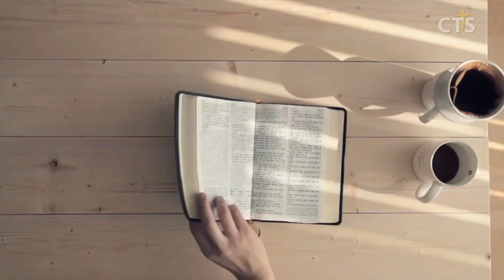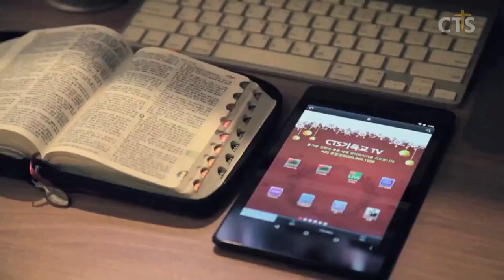김운성목사 설교_영락교회 | 폭풍과 파도 속에서 안녕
폭풍과 파도 속에서 안녕

빌4:4-7
4:4 주 안에서 항상 기뻐하라 내가 다시 말하노니 기뻐하라
4:5 너희 관용을 모든 사람에게 알게 하라 주께서 가까우시니라
4:6 아무 것도 염려하지 말고 다만 모든 일에 기도와 간구로, 너희 구할 것을 감사함으로 하나님께 아뢰라
4:7 그리하면 모든 지각에 뛰어난 하나님의 평강이 그리스도 예수 안에서 너희 마음과 생각을 지키시리라